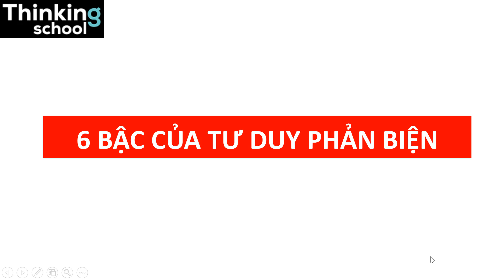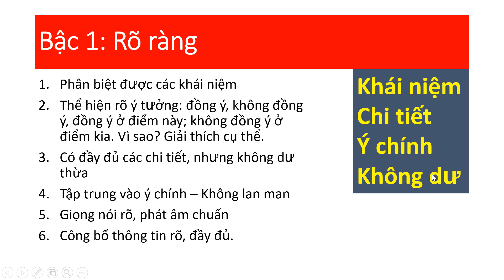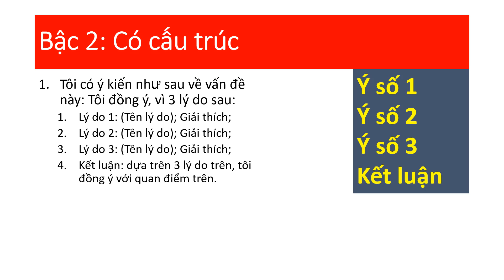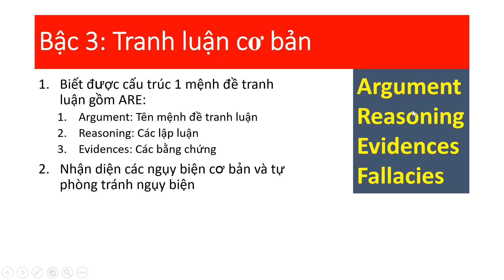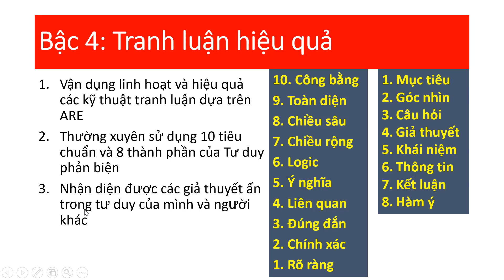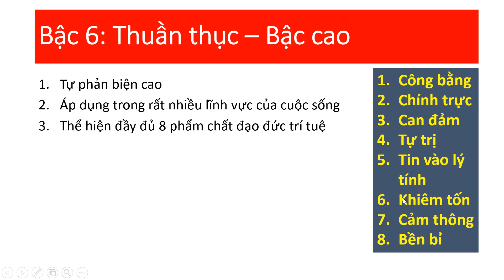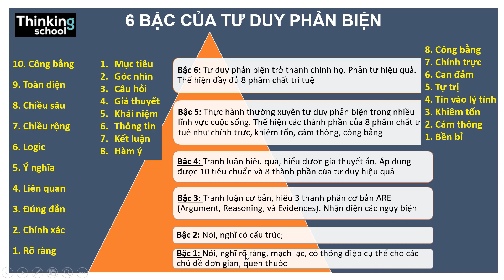6 BẬC CỦA TƯ DUY PHẢN BIỆN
Bạn ở bậc thứ mấy?